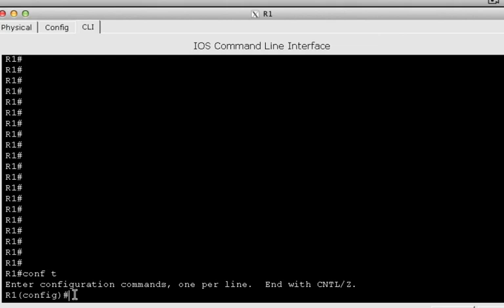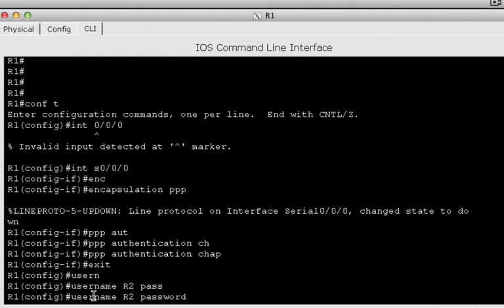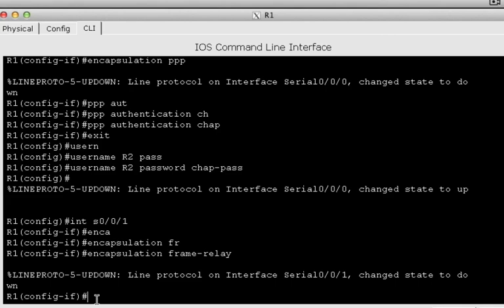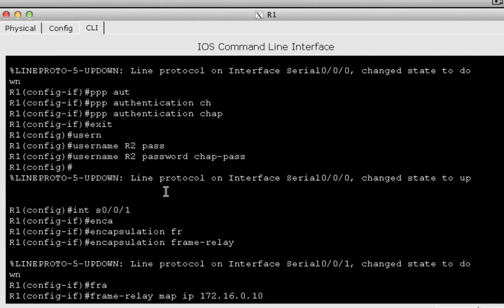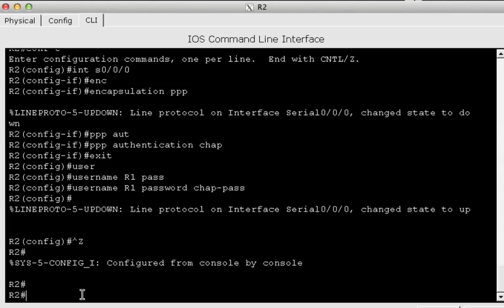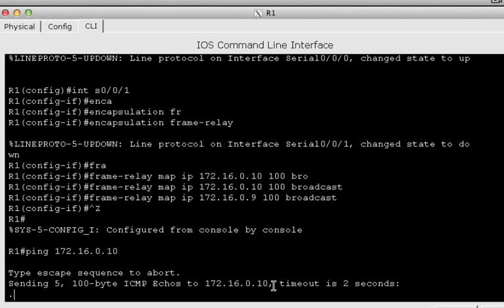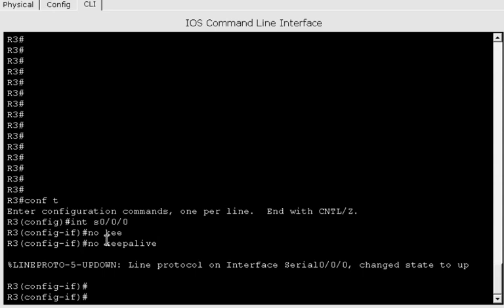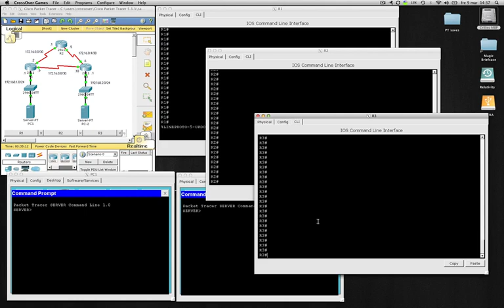CCNA4 - Skill 2 Serielänkar